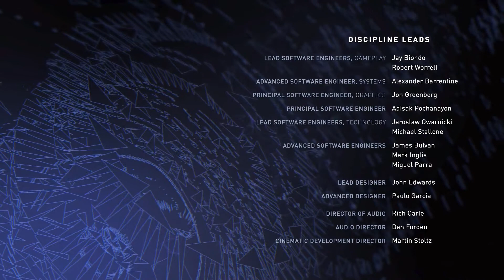Injustice 2 Story mode Alternate Ending Walkthrough Gameplay Part 12 - Absolute Power!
Injustice 2 is Developed by NetherRelm Studios and published by WB Games (Warner Brothers). Since the last Injustice,  Batman and his Insurgency have been working to piece back together the world. This hasn't been easy as they had to deal with the remnants of the Regime, a new villain group called "The Society," led by Grod and the arrival of Brainiac.

This walkthrough will include the main story and maybe some multiplayer action!

Injustice 2 is available for Xbox  One and PS4.